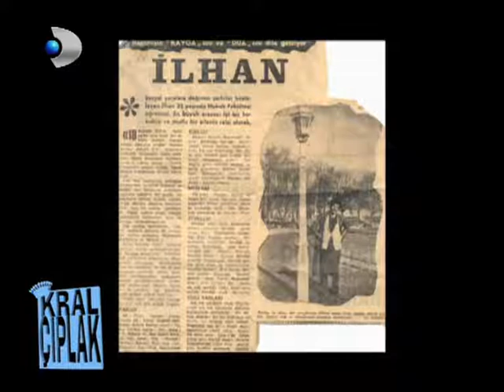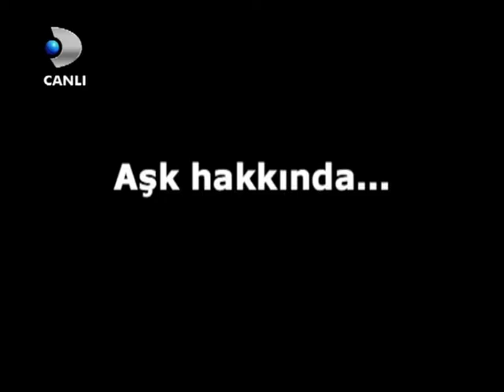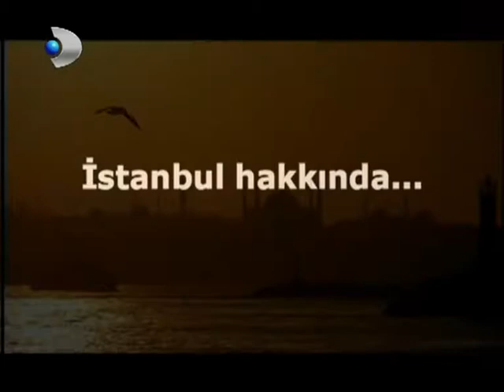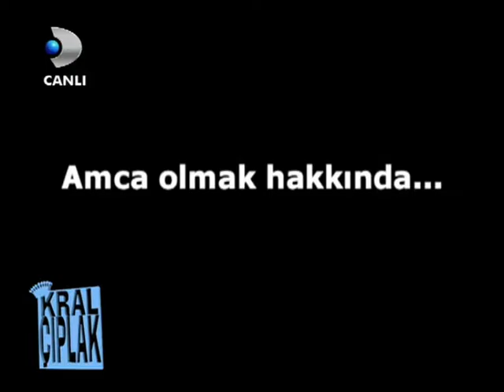Kral Çıplak - İlhan Şeşen (30 Ocak 2011)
Her Pazar gecesi 23.30'da bir KRAL ÇIPLAK bölümü ! Detaylar Kanal Açıklamasında...